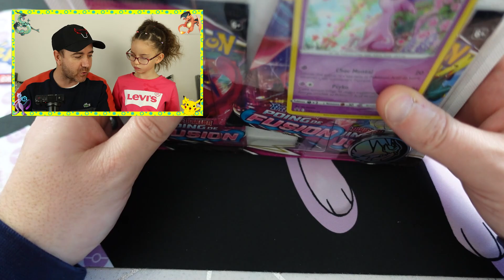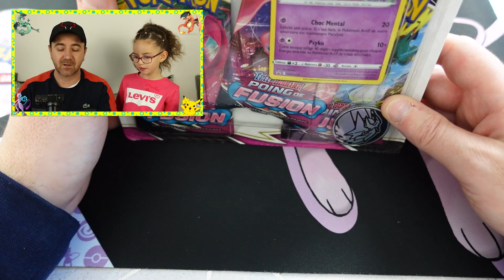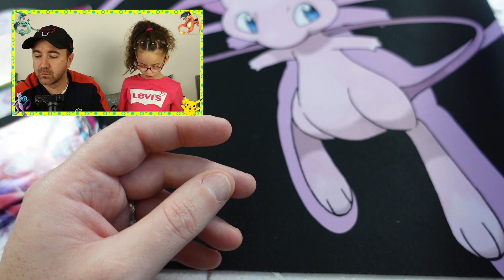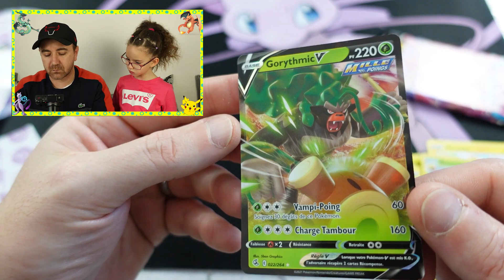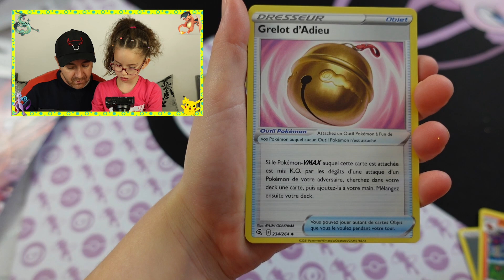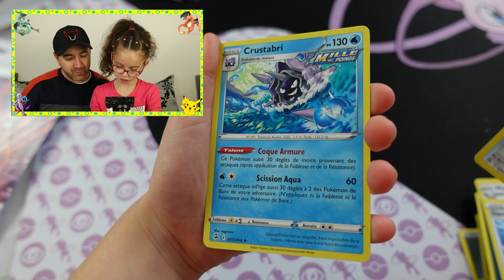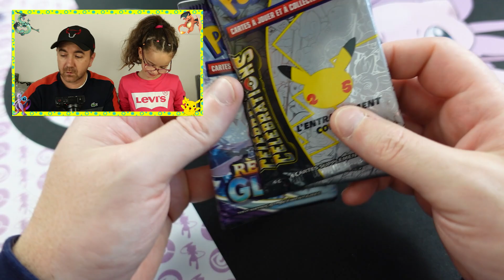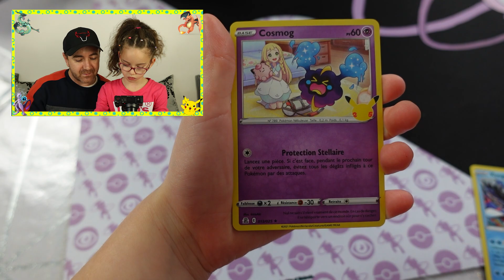CONCOURS ETB 25 ANS + Ouverture Tri pack EB8 et coffret Lansorien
Notre partenaire: JelowStore.com

( 5% de remise sur votre panier à partir de 25 euros d'achats)